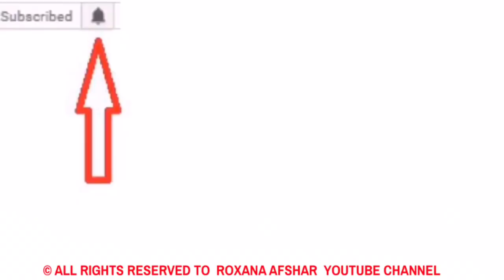كره گياهى بهتر است يا كره لبنى؟ | كدام يك سالمتر است ؟